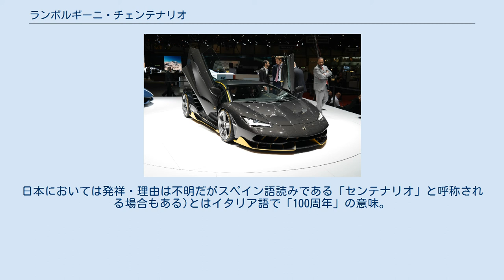ランボルギーニ・チェンテナリオ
ランボルギーニ・アヴェンタドール 」 ランボルギーニ・チェンテナリオ センテナリオ(Centenario)は、イタリアの自動車メーカー、ランボルギーニが創設者フェルッチオ・ランボルギーニの生誕100年を記念して限定で製造・販売したスーパーカー。
 2016年のジュネーブショーで実車が公開された。
全世界で40台（クーペ20台とロードスター20台）が生産され、175万ユーロ（邦貨換算で約2億1600万円）で発売され、完売した。
チェンテナリオのデザインは、他のくさび形のスーパーカーに比べて "極端ではない"と噂されていた。
6500ccのV型12気筒で770馬力のエンジンを搭載。
0-100km/hを2.8秒で加速し、最高速度は350km/hを超える。
日本では2016年9月16日、東京都の聖徳記念絵画館での「ランボルギーニ・デイ」で初公開された。
アヴェンタドールがベースとなっている。
 「チェンテナリオ」(イタリア語読み。
日本においては発祥・理由は不明だがスペイン語読みである「センテナリオ」と呼称される場合もある)とはイタリア語で「100周年」の意味。
前述の創設者フェルッチオ・ランボルギーニの生誕100周年に因む。